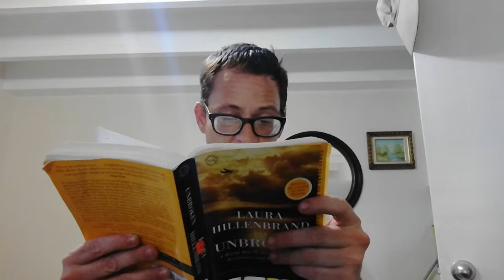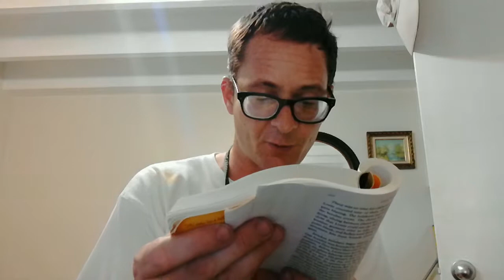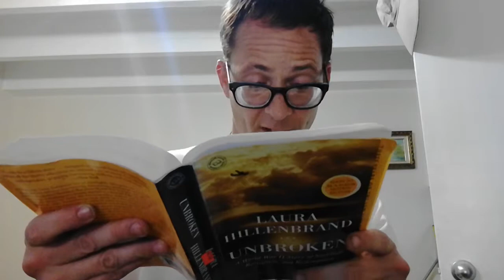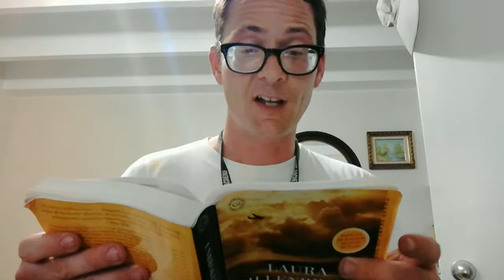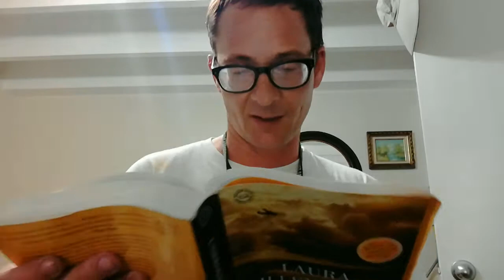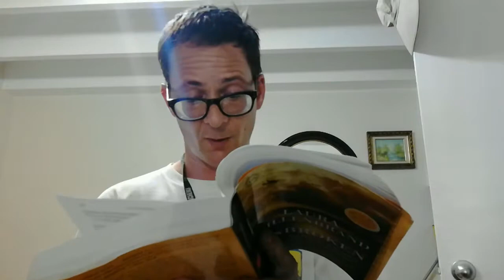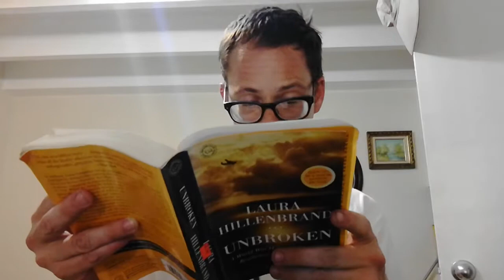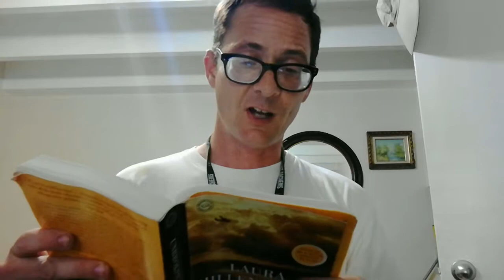Unbroken by Laura Hillenbrand CH. 9 (Five Hundred and NinetyFour Holes PART 2)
This world is tough. Appreciate everything. This chapter shows how tough this world is.
I get a bit choked up at the end. War is brutal.